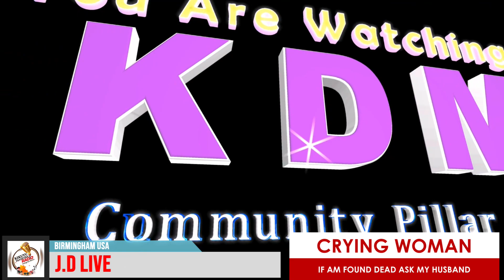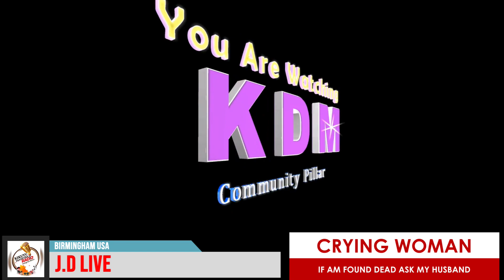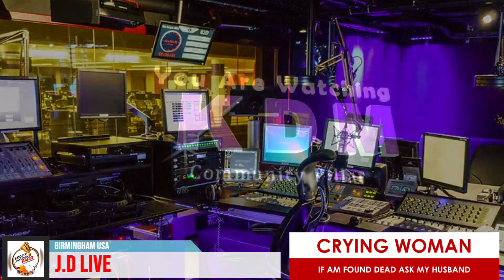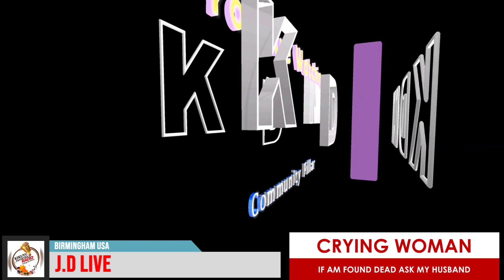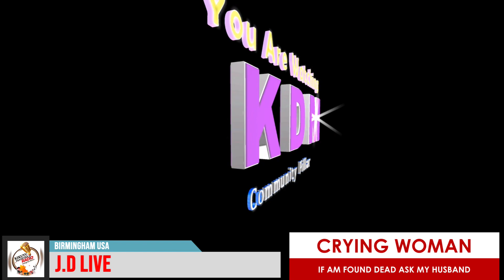HE HAS GIVEN ME 24HRS TO FINISH ME AND MY CHILDREN HELP